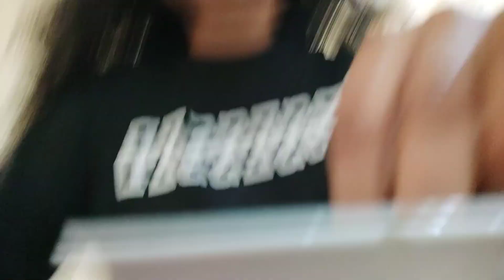New Delhi Me Stay Ke Liye Guest House || vlog || BE BRAVE